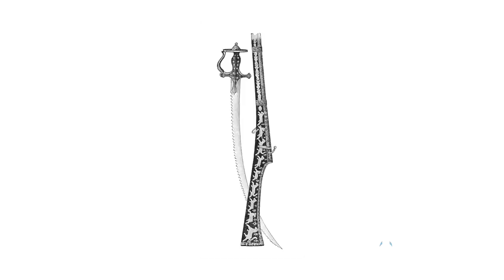4 Lost Technologies In Ancient History | Unveiled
Some secrets of the ancient civilisations have been lost! Join us... and find out more!

In the modern world, we've grown to expect the very best that technology has to offer. But, actually, we've lost some of our knowledge along the way! In this video, Unveiled takes a closer look at four LOST TECHNOLOGIES from ancient history, to try to discover where they disappeared to...

0:00 Start
0:52 Greek Fire
2:43 Damascus Steel
3:55 Archimedes Death Ray
5:36 Stradivarius Violin
7:20 Honorable Mention
8:17 Conclusions